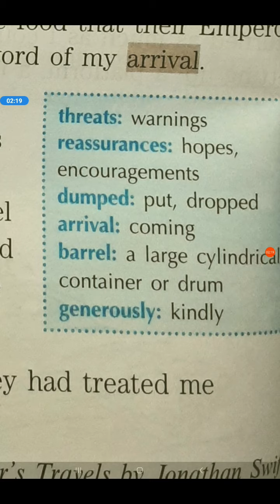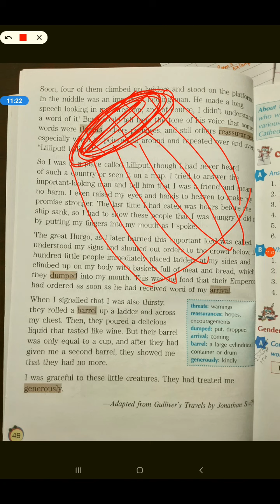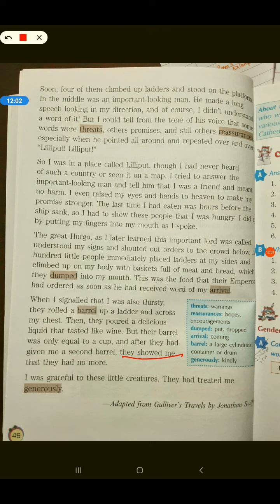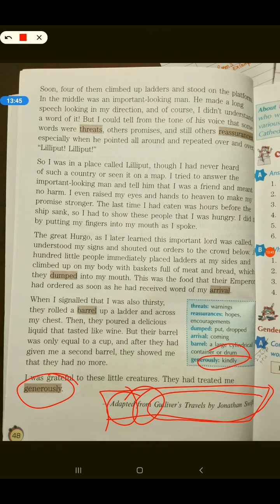Class 4 chapter 6 Gulliver in the land of Lilliput page 48